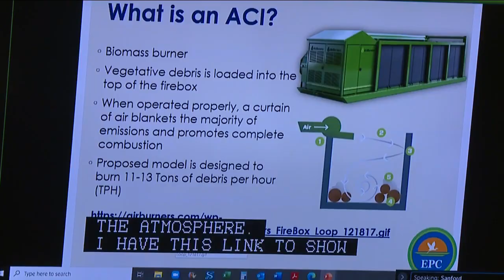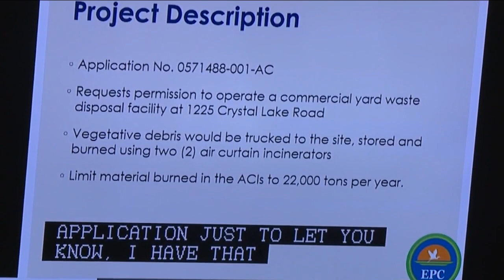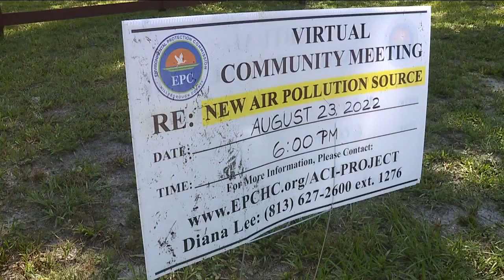Neighbors rally together as Hillsborough leaders take action on ACI project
People living in Lutz voiced their concerns Thursday over a proposed plan for air curtain incinerators, saying they’re not welcome in their neighborhood.